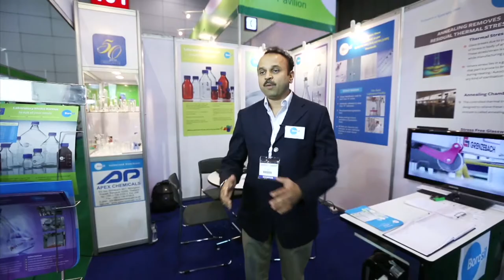Thailand Lab 2013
Vinayak M. Patankar
Vice President Science & Industrial Products
Borosil Glass Works Limited